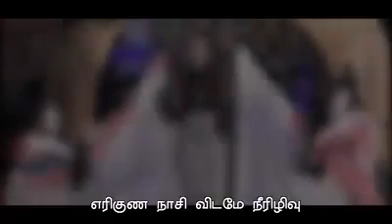Thanigaimalai Muruga Peruman